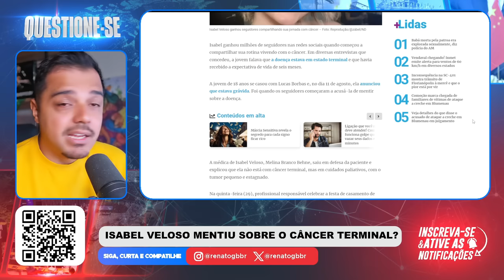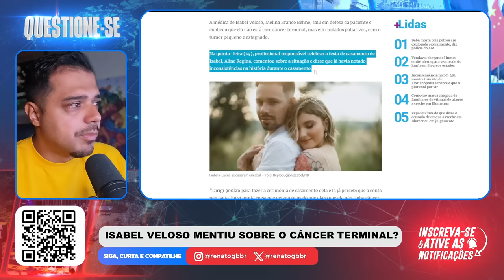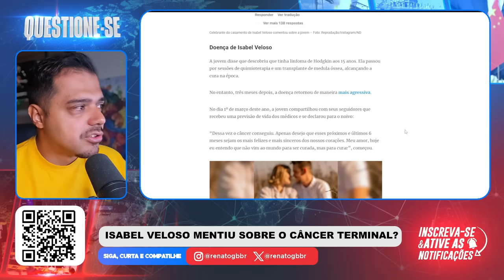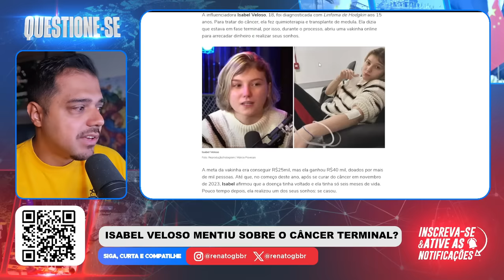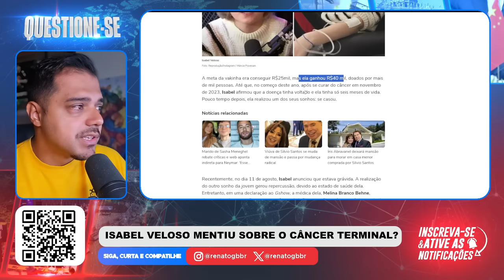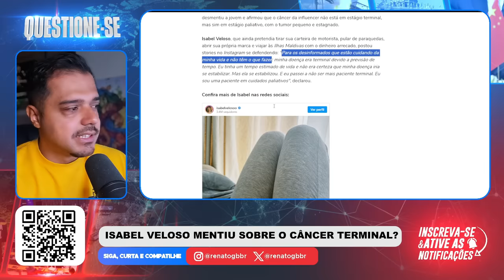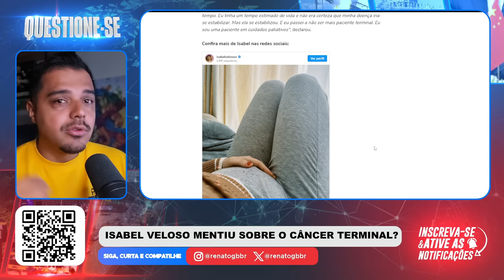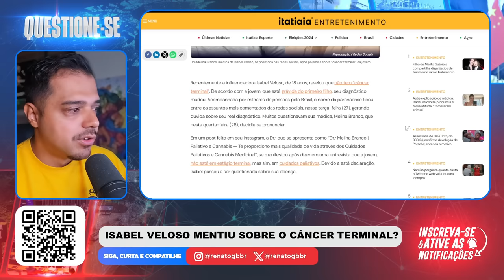Isabel Veloso MENTIU sobre CÂNCER TERMINAL? Médica DECIDIU FALAR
📱 Conecte-se Comigo 📱

📝 Comente Abaixo 📝 Isabel Veloso viralizou na internet meses atrás, após revelar que teria câncer terminal.

📱 Conecte-se Comigo 📱

📝 Comente Abaixo 📝